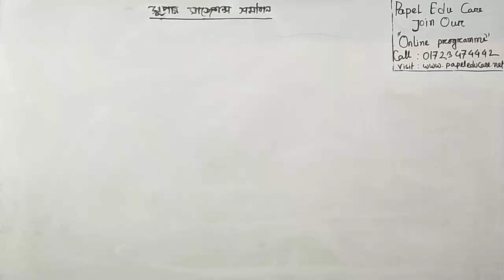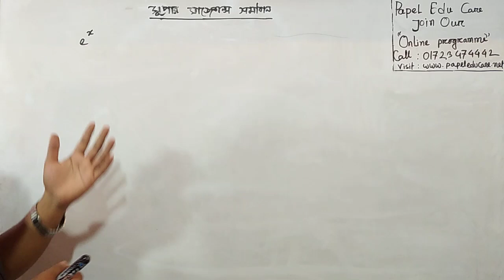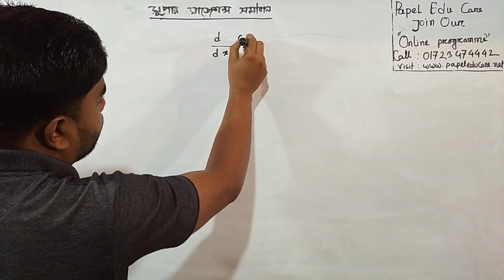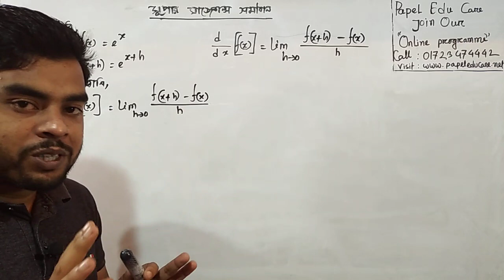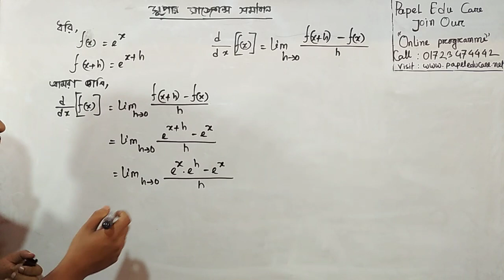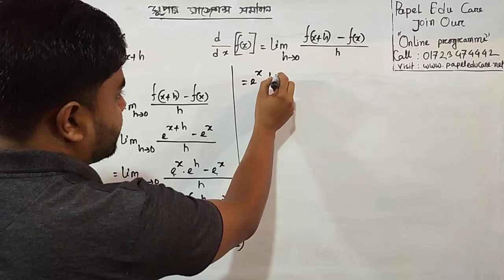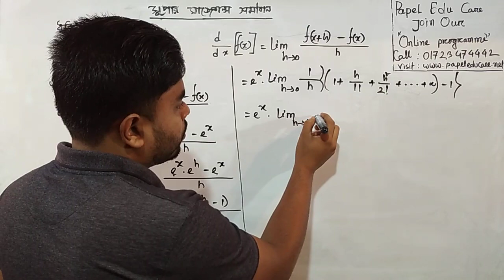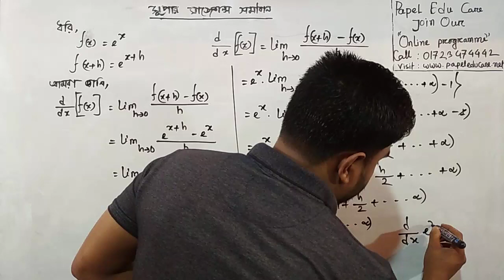HSC vocational Higher math 1 Suggestions Solution class।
HSC vocational Higher math 1 suggestions 2022 I এইচএসসি ভোকেশনাল উচ্চতর গণিত ১ সাজেশন ২০২২ ।

hsc vocational 2nd year short syllabus 2022 Higher math 1
hsc vocational Higher math 1
hsc vocational
hsc র suggestion 2022
উচ্চতর গণিত ১ সাজেশন 2022
hsc vocational  short syllabus 2022
bm
hsc vocational
hsc 2022 Higher math 1 suggestion
hsc Higher math 1 short syllabus 2022
hsc Higher math 1 book
hsc vocational exam 2022 short syllabus
vocational Higher math 1 book
hsc vocational Higher math 1 class
hsc vocational Higher math 1 suggestion 2022
উচ্চতর গণিত ১  সাজেশন এইচএসসি ২০২২
উচ্চতর গণিত ১
vocational 1st year Higher math 1
hsc Higher math 1
vocational exam 2022
vocational hsc exam 2022
h s c vocational short syllabus 2022
এইচএসসি ভোকেশনাল পরীক্ষার সাজেশন
একাদশ শ্রেণির উচ্চতর গণিত ১